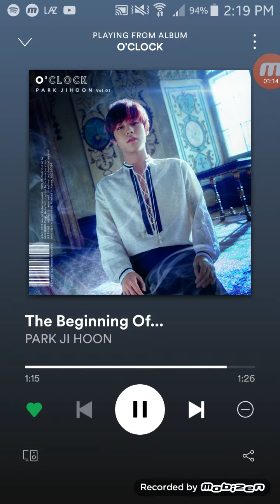The Beginning Of Park Jihoon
This is one of my favorite
songs in jihoon's album🎵i just recorded it on spotify so sorry for the poor quality
Hope you like it and view my upload😊

LyRiCs

무심하게 올려다 본
하늘에 적힌 두 글자 L O V E
별들이 그린 선을 따라가
멈춰 선 그 끝엔 너와 나

상처가 아물기도 바빠
눈물을 흘리기도 바빠
널 향해 다가가
내게서 멀어지지 마

네가 잠시 기댈 수 있게
아픔을 잊을 수 있게
널 향해 다가가
옆에서 떨어지지 마

The beginning of new love
Umm
Umm
내 옆에서 떨어지지 마

The Beginning Of~~Romanization
musimhage ollyeoda bon
haneure jeokhin du geulja L O V E
byeoldeuri geurin seoneul ttaraga
meomchwo seon geu kkeuten neowa na

sangcheoga amulgido bappa
nunmureul heulligido bappa
neol hyanghae dagaga
naegeseo meoreojiji ma

nega jamsi gidael su issge
apeumeul ijeul su issge
neol hyanghae dagaga
yeopeseo tteoreojiji ma

Umm
Umm
nae yeopeseo tteoreojiji ma

English Translation
Indifferently, I looked up
Written in the sky, I see the word L O V E
Following the line drawn by the stars
At the end, it’s you and me

Scars are busy healing
Tears are busy falling
I’m going to you
Don’t get far away from me

So you can lean on me for a moment
So you can forget your pain
I’ll go to you
Don’t leave my side